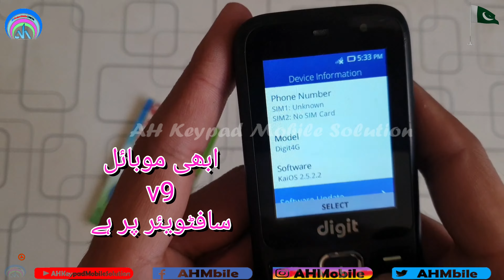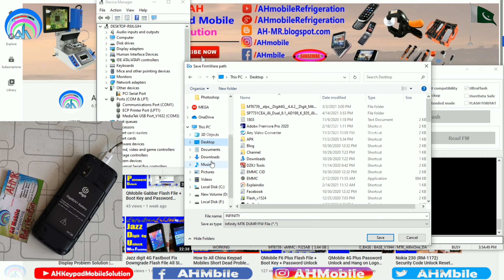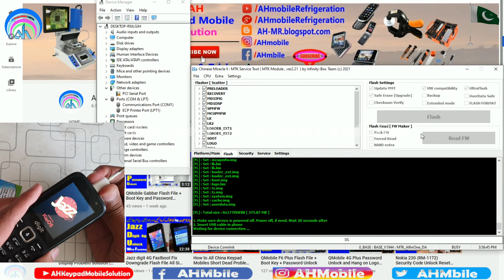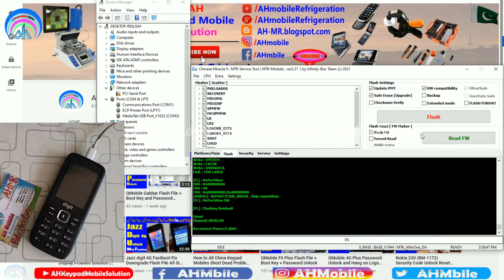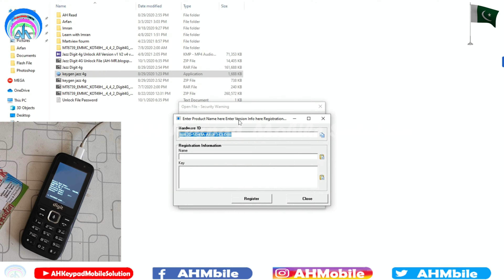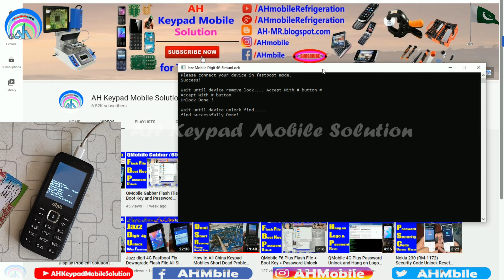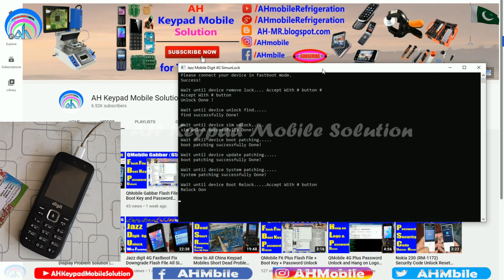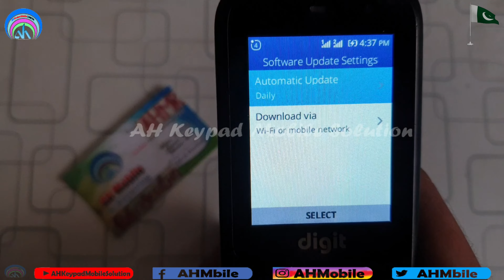JAZZ Digit 4G V3 All Sim Network Unlock with Fastboot Mode fix without Open Mobile